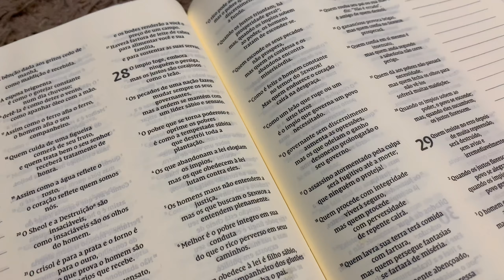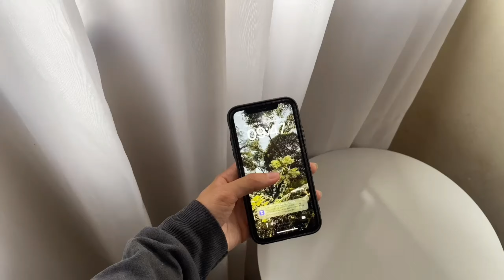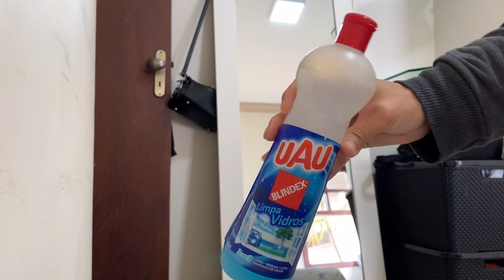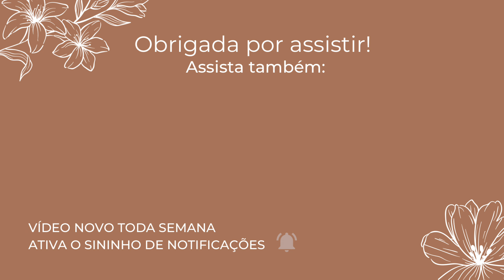Rotina, treino em casa, limpando os quartos, lavando e dobrando roupas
No vídeo de hoje, compartilho com vocês mais um dia da minha rotina com o meu bebê de um ano.
Começo o dia tomando o meu café, fazendo minha oração mais 10 minutos de leitura do livro DESPERTE O SEU GIGANTE INTERIOR. Logo em seguida já faço o meu exercício.
Na primeira soneca do Rael, aproveito pra colocar as roupas pra lavar. Como tive que limpar o quarto dele, minha mãe ficou com ele pra mim nesse tempinho.
Consegui limpar toda a casa, mas no vídeo só compartilho os nossos quartos e como dobro as roupinhas do Rael e organizo nas gavetas.
Eu espero muuito que gostem do vídeo.